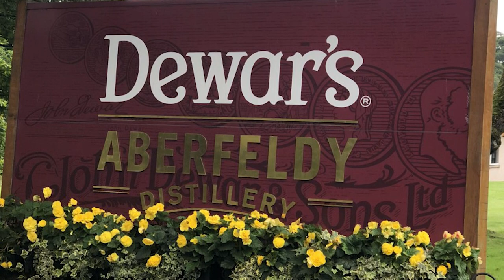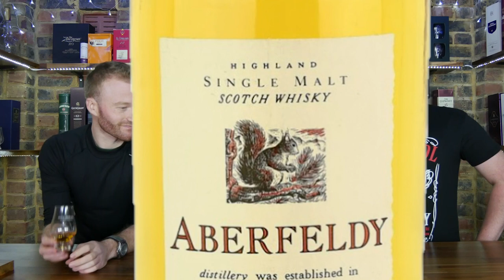Aberfeldy 16 Madeira Cask Whisky Review - Chapter #14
Chapter #14 - Aberfeldy 16 Madeira Cask Whisky Review

🥃🧐Vas         🥃😉Av          🥃😜 David

 -We are 3 friends coming from different cultures and backgrounds who love to meet up and enjoy a nice dram

-There is nothing special about us, we are not connoisseurs or aficionados, we just like to enjoy and appreciate a good aged spirit.

-We like to do it blind first and give a funny and honest opinion.

Our goals?

 -Share the Journey, we are traveling around the world, visiting different distilleries.

 -Make David shave his beard.

Finally:
The journey is more important then the destination, so smile random human being and if you do press a like and a sub.

 Love.
The Malt Chronicles